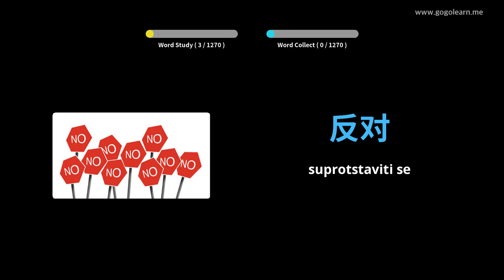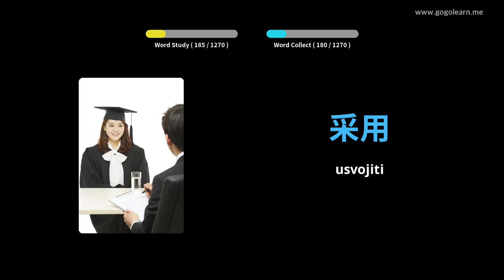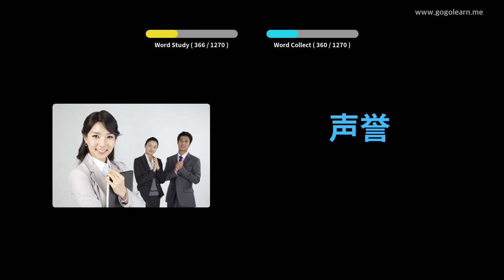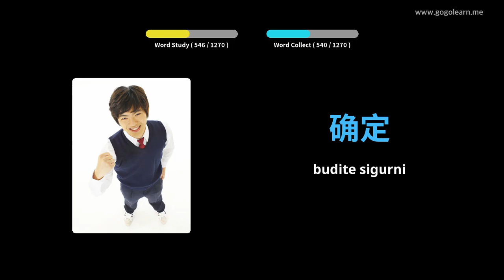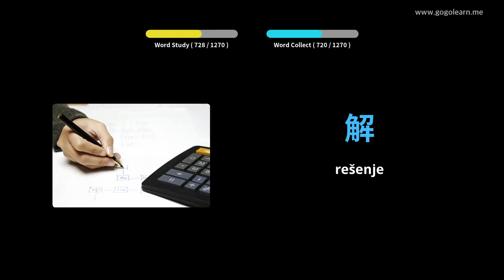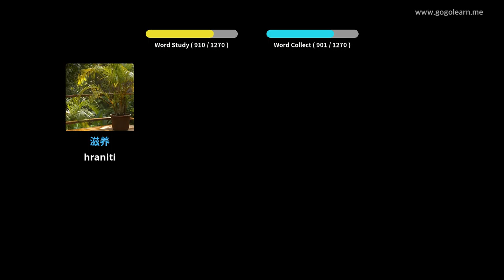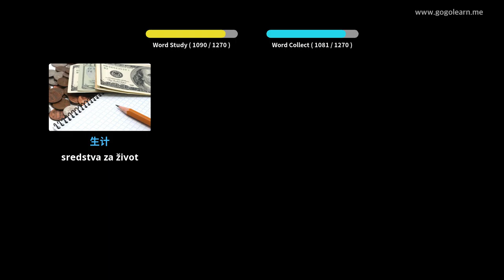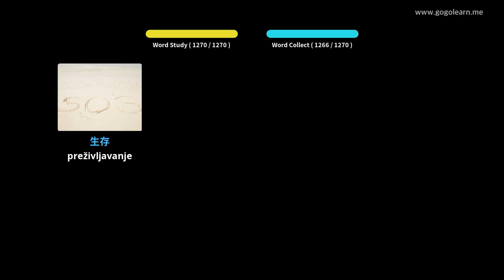Učite Uz Kinezi Slike | Kinezi Vokabular Student | Golearn